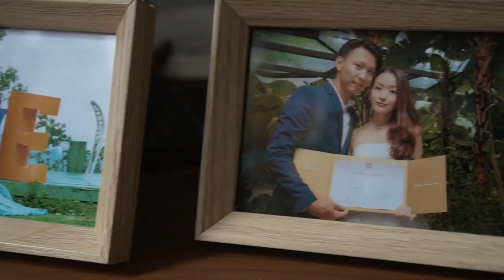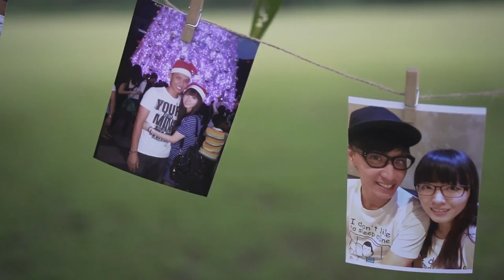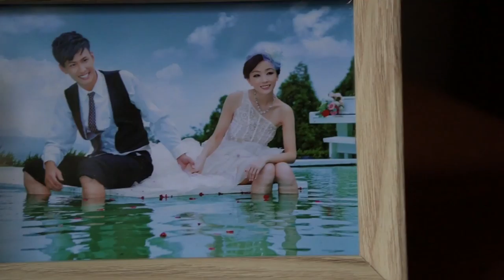Music Video style